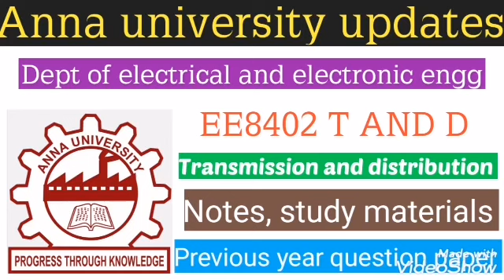Anna university transmission and distribution (Notes, study materials and previous year ques paper)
This video about anna university EE8402 transmission and distribution. (Notes, study materials and previous year university question paper).